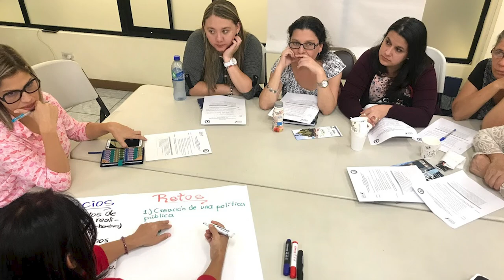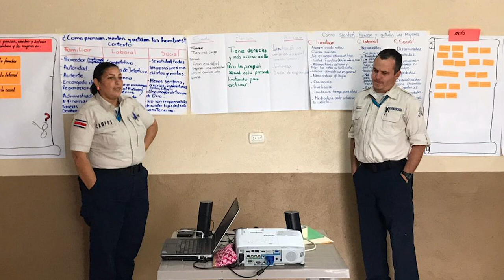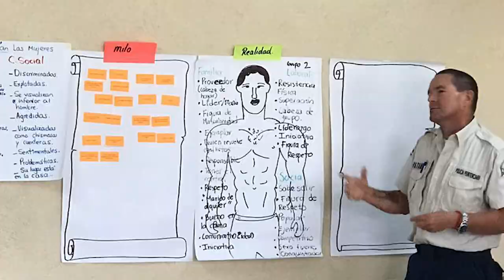Igualdad de género y no discriminación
Políticas del Ministerio de Justicia y Paz de Costa Rica para conseguir la igualdad de género y la no discriminación